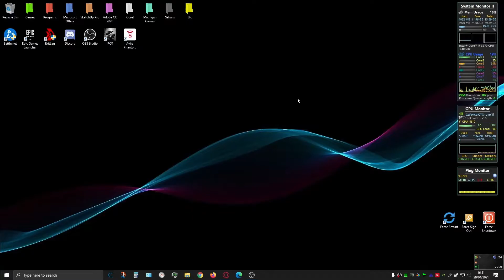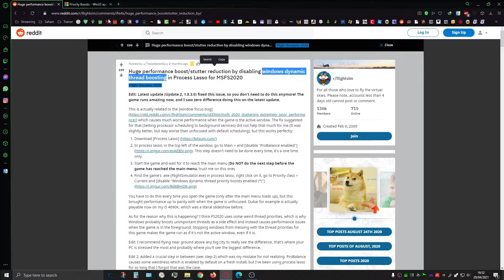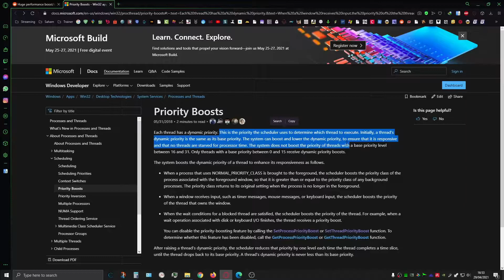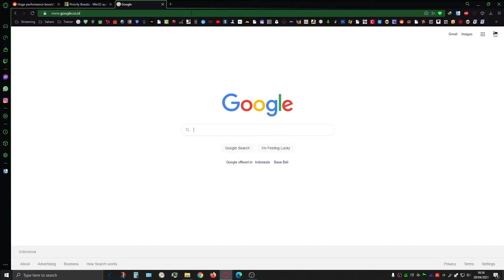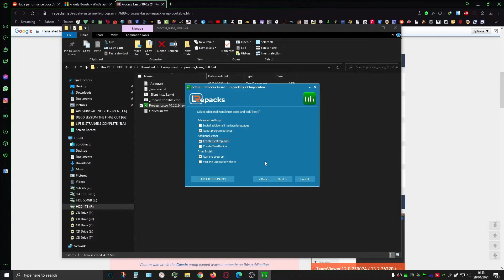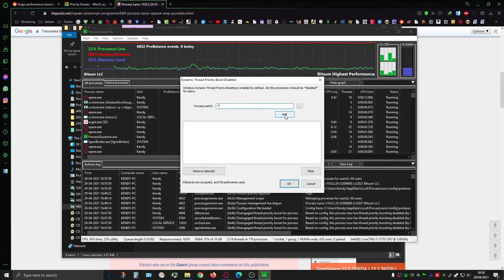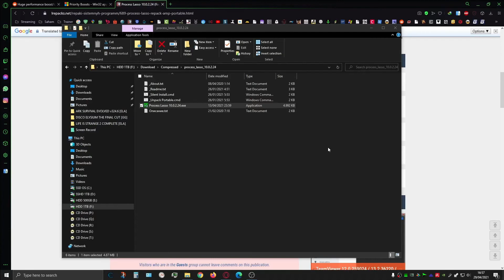Rahasia Cara Menghilangkan 99.99% Lag/Freeze/Stutter Untuk Semua Game..!!!